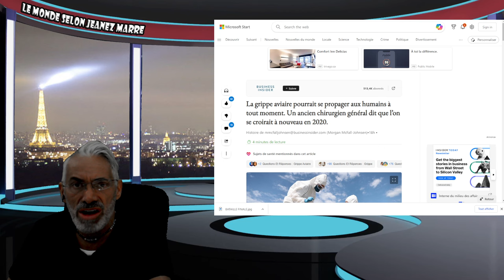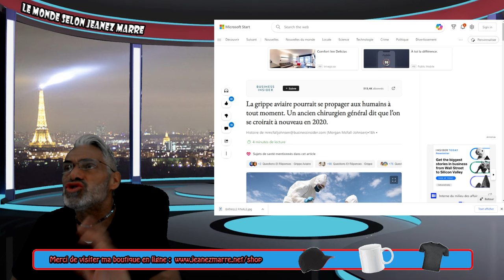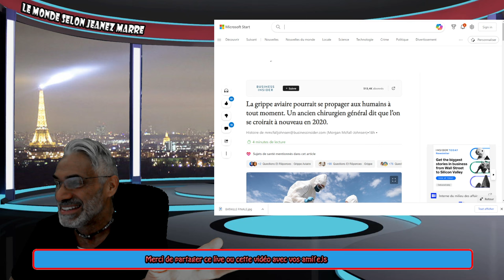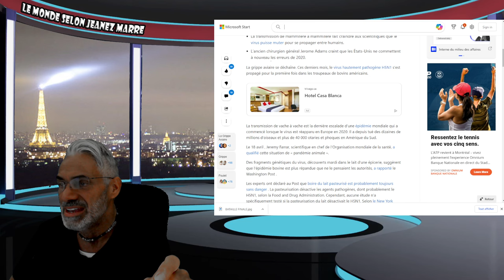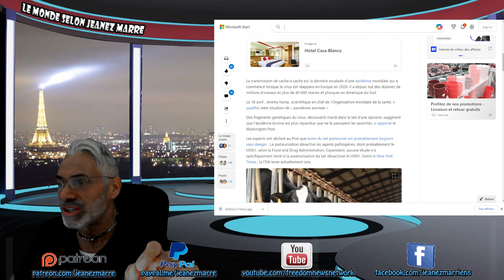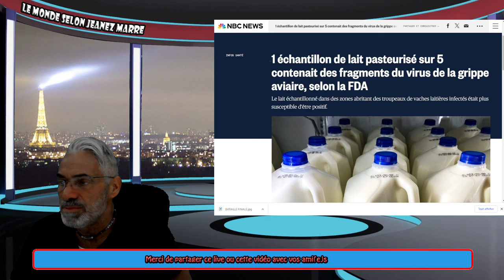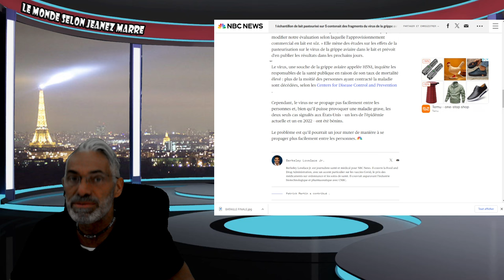OH MON DIEU; 2024 VRAIMENT L'ANNÉE DU DÉBUT DE LA FIN; UNE AUTRE PANDÉM..À L'HORIZON !